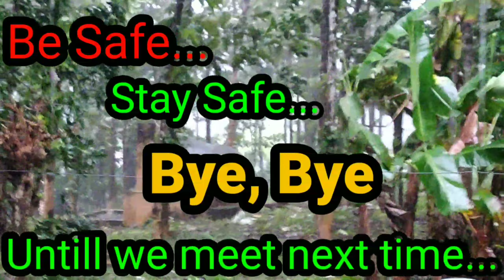Careless driving can be fatal...Tips series - Episode - 1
Driving is an activity that can be enjoyed. A series that says something that is never told. Driving skill doesn't mean riding a bike or driving a car on roads or speed tracks or rough surfaces, rather it is a skill that will protect the driver as well as others on the roads. Respecting others on the roads should be the the basic attitude of any driver...